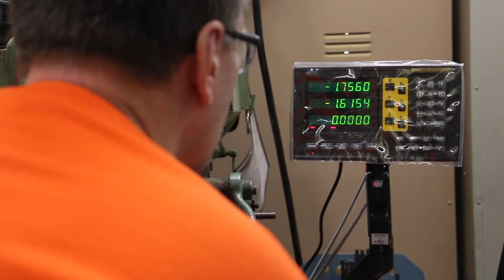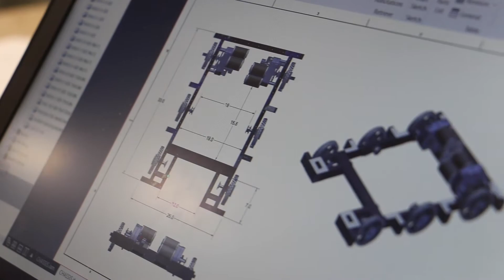BEAST Robotics - Destination Deep Space Week 3